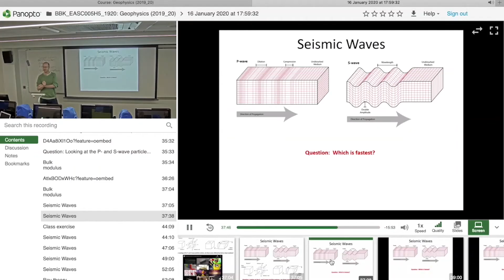Studying in the department of Earth and Planetary Sciences at Birkbeck, University of London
The Department of Earth and Planetary Sciences at Birkbeck, University of London offers degrees in Geology, Planetary Science and Astronomy in a research-focused department. Our teaching combines lectures and 20+ years' experience delivering distance learning to build an environment that works for all.